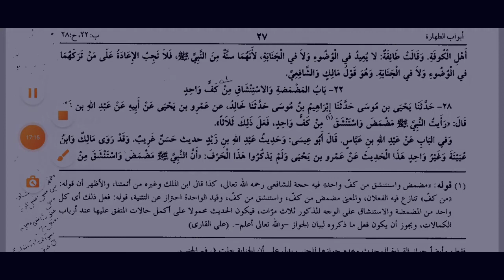TIRMIZI SHAREEF | DARS 48 | MAULANA RIZWANUDDIN SAHAB MARUFI | ISHAATUL ULOOM ONLINE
جامع ترمذي
درس 48
الصف السابع
مولانا رضوان الدين صاحب معروفي